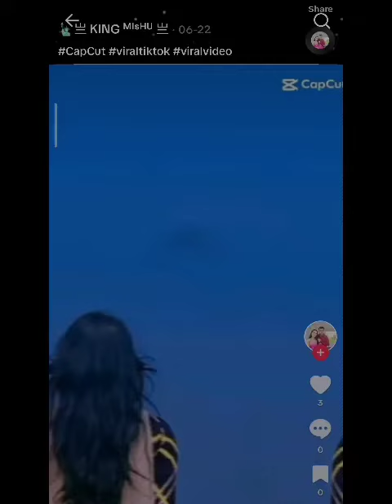Jahidul funny tiktok llll